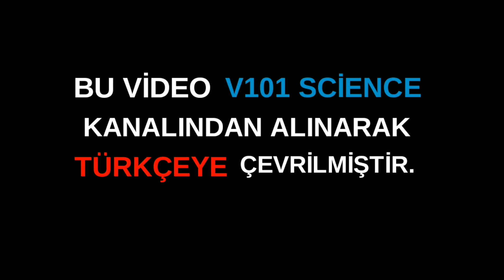EVRENDEKİ EN BÜYÜK GÖKADA NE KADAR BÜYÜK? How Big Is The Largest Galaxy In The Universe?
Gözlemlenebilir evrende her türlü şekil büyüklüğünde ve yaşında 100 milyardan fazla galaksi var, fakat hangisi en Büyük ?     İyi Seyirler..

Herkeze merhaba arkadaşlar ben Baran Barış yılmaz kanalımda sizin için sıradışı, ilginç ve şaşırtıcı videolar paylaşıyorum.